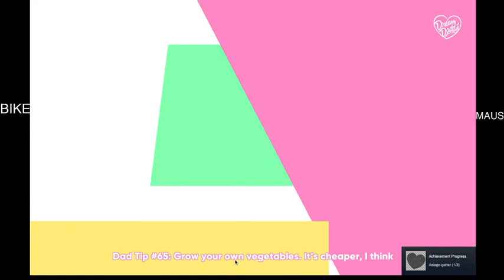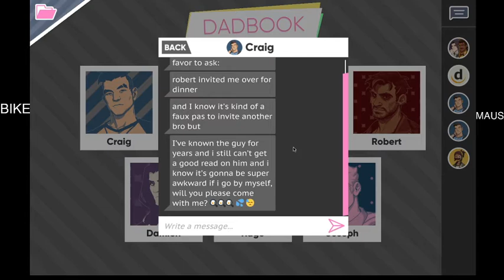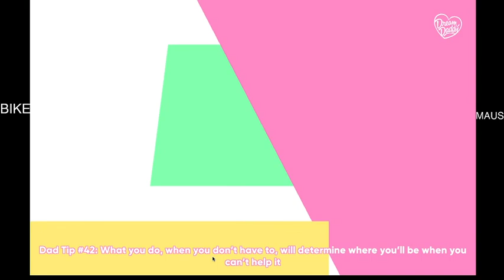Dream Daddy (#5)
It's time to PUSH. SOME. PENGUINS.